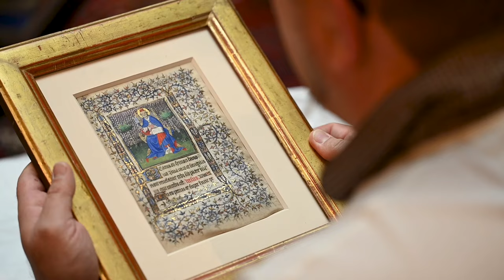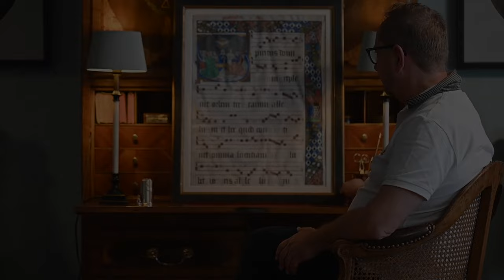Unveiling the Extraordinary Elegance of Dr. Jörn Günther’s Rare Miniatures!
We are delighted to share these wonderful insights into our outstandingly beautiful miniatures with you. To discover more of our miniatures, see our latest digital publication

We are especially thankful to Andreas Häner, who has let us film in his absolute magnificent home, and Natascha Domeisen, our manuscript specialists.

Miniatures shown in this video are in order of appearance:
Miniature illustrating the Suffrage to St. Peter, from the Chester Beatty Book of Hours, illuminated by the Mazarine Master.
France, Paris, 1408.

Prophet in a historiated initial ‘D’, vellum cutting from a choir book, illuminated by a Lombard artist close to the Master of the Missal of Cardinal Arcimboldo. Northern Italy, Lombardy, c. 1500.

Pentecost, Leaf with historiated initial 'S' and musical notation from a Gradual for Louis XII and Anne de Bretagne, illuminated by Jean Pichore.
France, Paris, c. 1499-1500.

Prices on request.